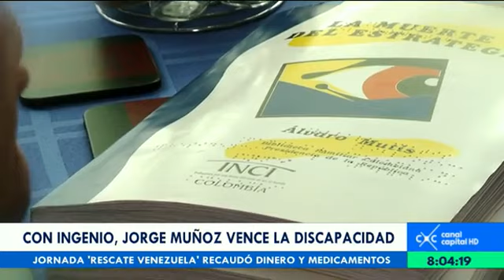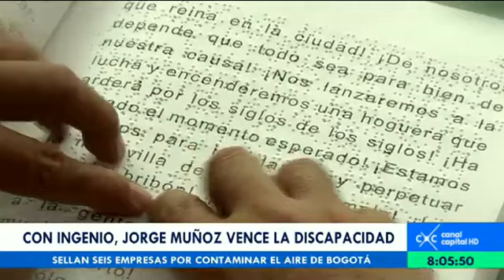Jorge Muñoz ideó software para que personas invidentes accedan a la tecnología